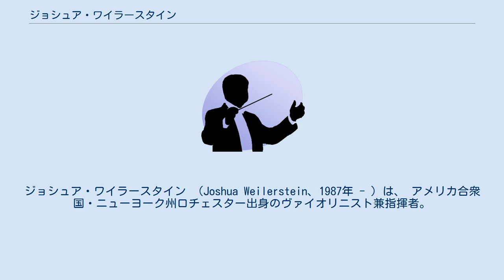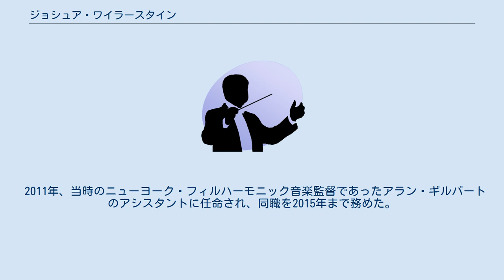ジョシュア・ワイラースタイン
ジョシュア・ワイラースタイン （Joshua Weilerstein、1987年 - ）は、 アメリカ合衆国・ニューヨーク州ロチェスター出身のヴァイオリニスト兼指揮者。
2021年までローザンヌ室内管弦楽団の芸術監督を務めていた。
 父はクリーヴランド弦楽四重奏団創設時のヴァイオリン奏者であったドナルド・ワイラースタイン、母はピアニストのヴィヴィアン・ホーニック・ワイラースタインという音楽一家に生を受けた。
姉のアリサ・ワイラースタインもチェロ奏者として活動している。
ボストンのニューイングランド音楽院において、ヒュー・ウルフのもと指揮法を学んだ。
またヴァイオリンをルーシー・チャップマンに師事した。
 2009年にエーテボリ交響楽団に客演し、指揮者としてデビューした。
2010年には、アリサとの共演でシモン・ボリバル・ユース・オーケストラ・オブ・ベネズエラを初めて指揮している。
 2011年、当時のニューヨーク・フィルハーモニック音楽監督であったアラン・ギルバートのアシスタントに任命され、同職を2015年まで務めた。
2014年から2021年6月までローザンヌ室内管弦楽団の芸術監督・首席指揮者を務めた 。
2021年よりマサチューセッツ州のボストンを本拠とするオーケストラ「Phoenix」の音楽監督を務めている。
 クラシック音楽の楽曲を解説するポッドキャスト「スティッキー・ノーツ」のパーソナリティを務めており、自ら番組の構成・脚本までを手掛けている。